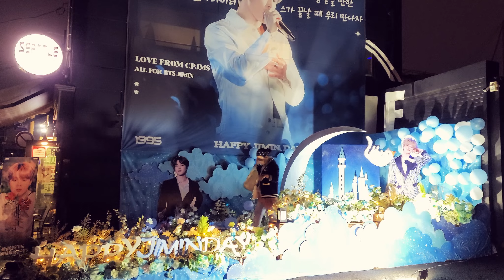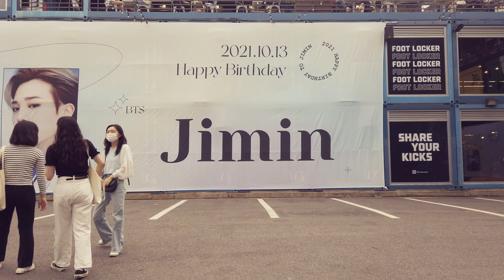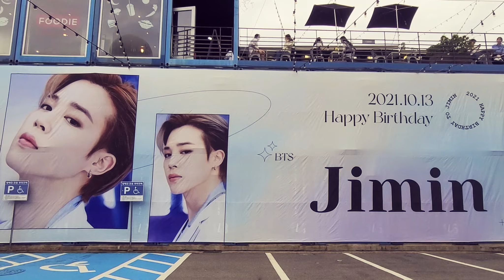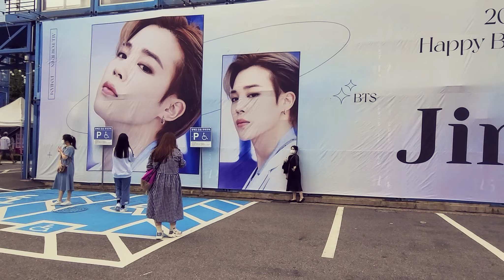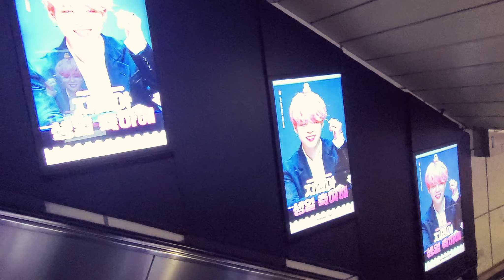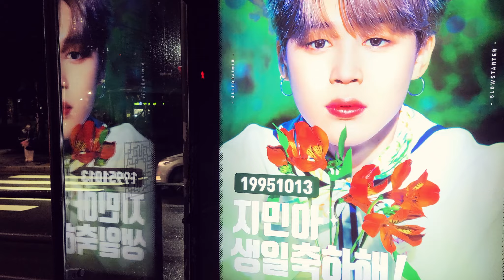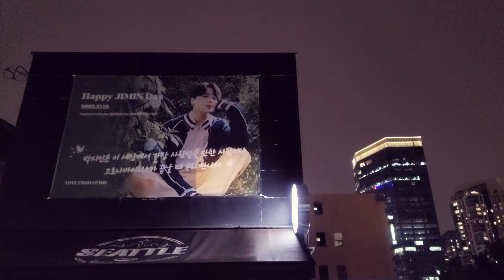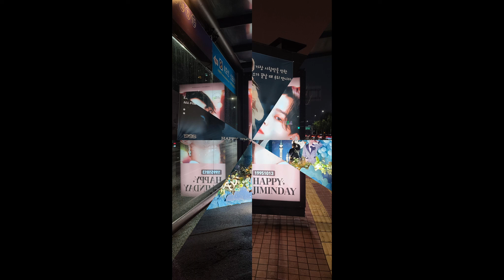BTS Jimin birthday event in Seoul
방탄소년단 지민 생일이벤트